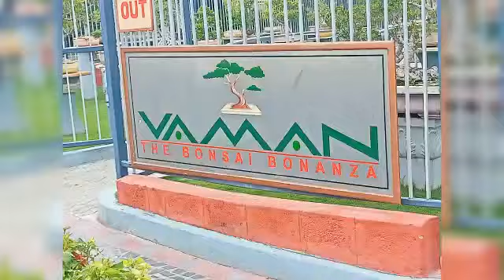Bonsai Garden Ramoji film City